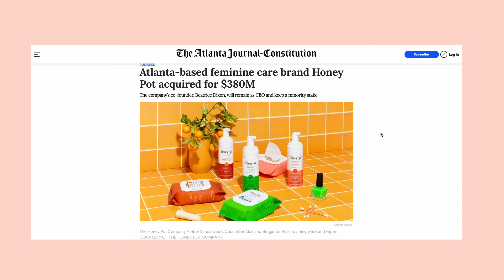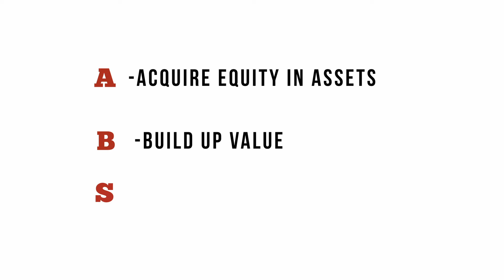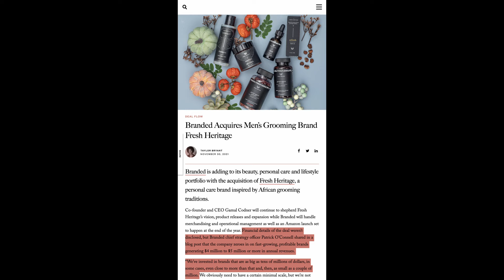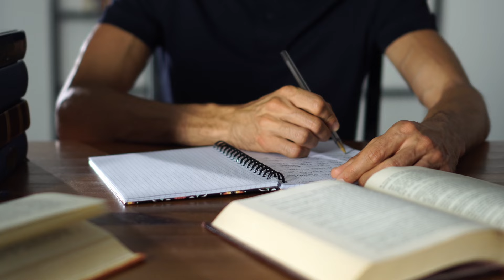How HoneyPot Went From $0 to $380M